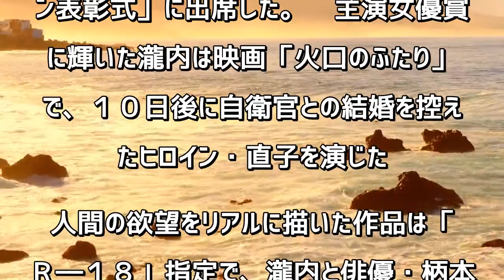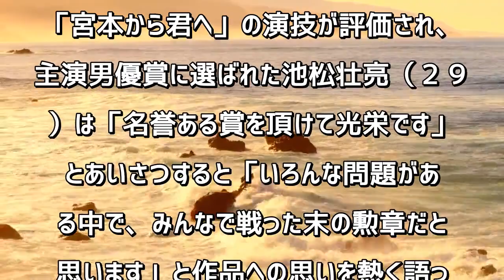瀧内は「主演女優賞を頂けることがとても光栄です。